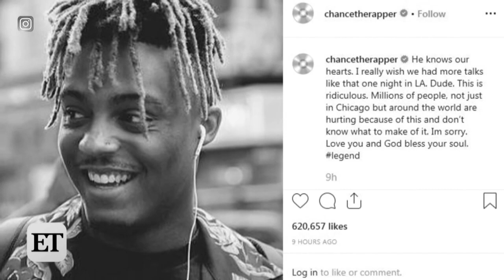JuJu Smith-Schuster - LEGENDS (RIP Juice Wrld) HD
Tribute to Juice Wrld and his good friend JuJu Smith-Schuster. 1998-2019. Gone too soon.      Music: Legends by Juice Wrld.